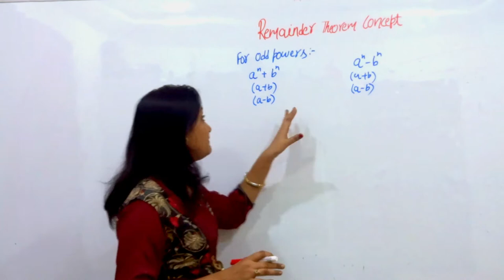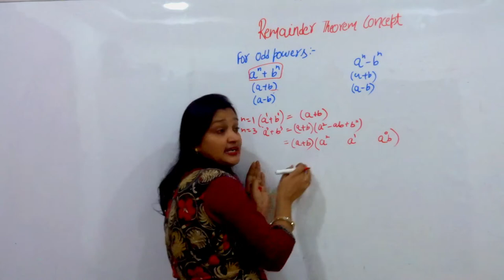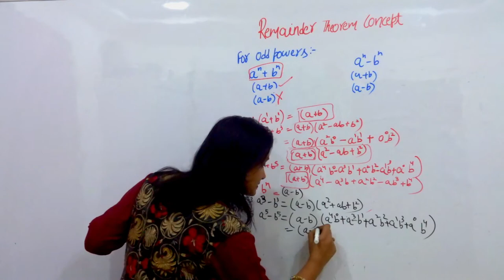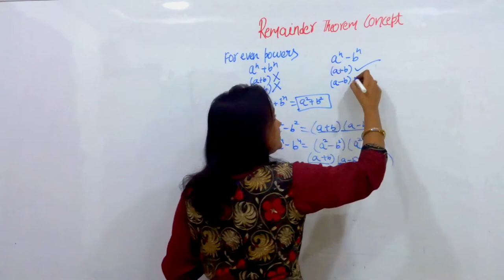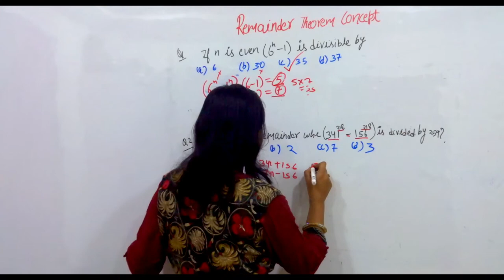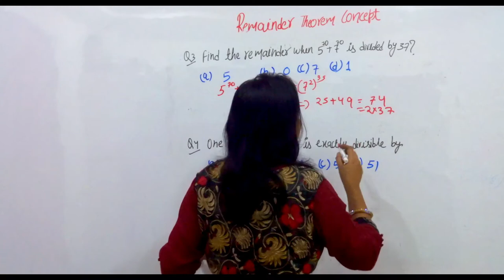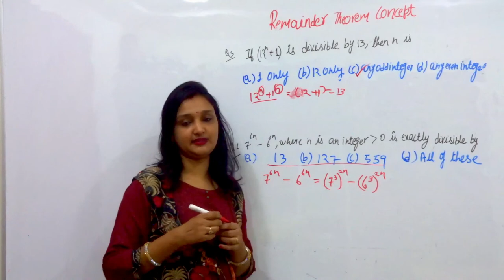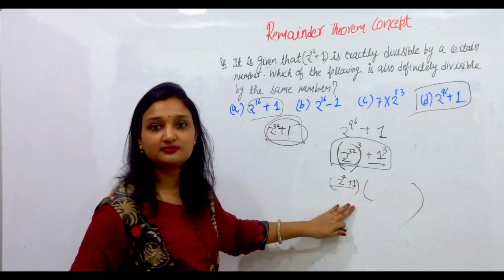Odd & even power concept in Remainder theorem with practice exercise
In this video you will learn about the add and even power concept in remainder theorm. There is also a practice exercise for better understanding of concept.

It will be very helpful for student preparing for for various competitive exams like bank PO, SSC CGL, SSC CHSL, railway.